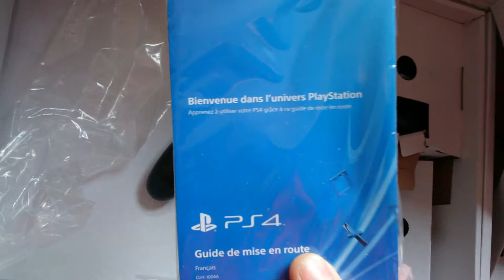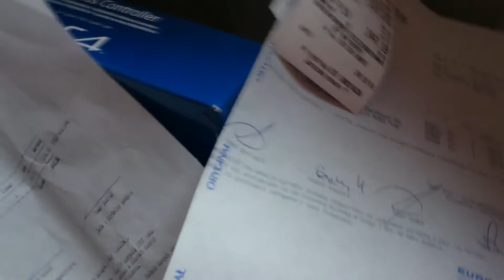2013 rok - Ps4 odpakowanie - premiera w PL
Nówka sztuka ;-)